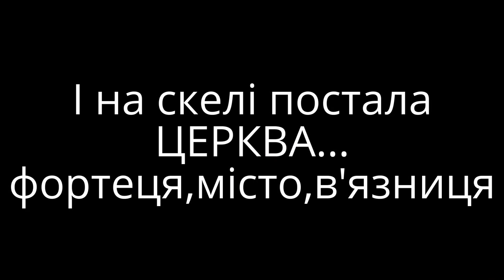МОН-СЕН-МІШЕЛЬ Франція Храм-фортеця i місто-в'язниця, і восьме чудо світу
Одне з найчудесніших місць Франції. Замок-монастир заснований на основі чуда. Бо лише цим можна пояснити неймовірну величність Мон-Сен-Мішелю і його глибоку харизму. Кожен хто не побував у ньому - зобов‘язаний побувати, таку красу неможливо пропустити повз. Жодні кошти і труднощі не стали причиною зупинки його будівництва, тому жлдних зусиль не шкодуйте аби побачити восьме чудо світу.